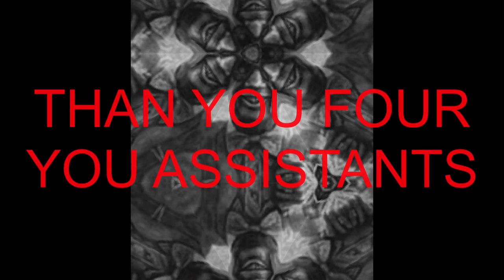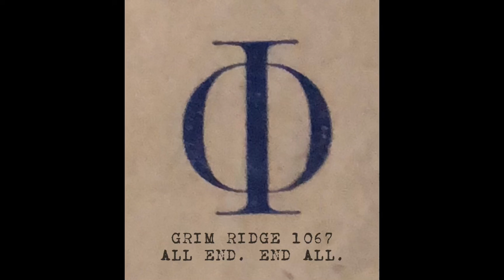URGENCY MESSAGE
MESSAGE: URGENCE